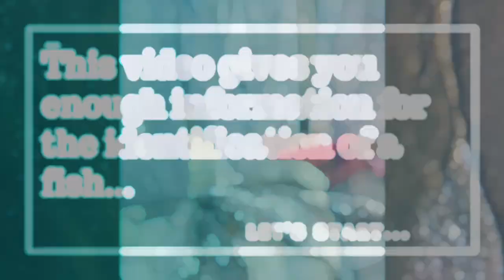Identification of Fish and Fish Morphology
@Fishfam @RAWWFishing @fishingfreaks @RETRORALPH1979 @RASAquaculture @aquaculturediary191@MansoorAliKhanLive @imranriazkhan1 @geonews